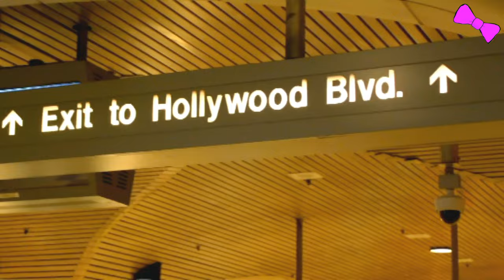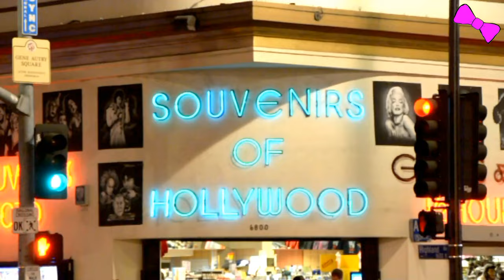Bow Tie Travellers: Hollywood, Beverly Hills, Malibu, Santa Monica, Los Angeles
Short documentary about Los Angeles, Hollywood, Beverly Hills, Malibu, Santa Monica. Filming and photographing Los Angeles